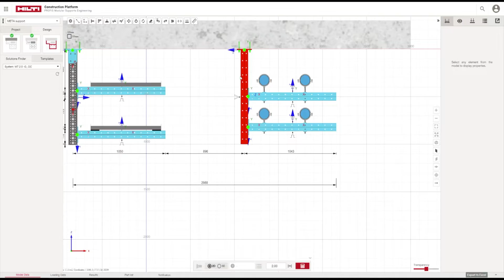Système de supportage MT : caractéristiques techniques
Dans cette vidéo, découvrez les caractéristiques techniques de notre système de supportage MT. Retrouvez toutes les informations sur cette solution

Le système de supportage est un système intégré pour toutes vos installations, qu'il s'agisse de supports de tuyauterie, de ventilation ou de chemins de câbles, de plateformes d'accès ou de planchers intégrés pour des projets énergétiques et industriels.

Grâce à une technologie de revêtement révolutionnaire avec du magnésium de zinc, il a une meilleure résistance à la corrosion.

Notre ambition : simplifier même les travaux les plus complexes et vous faire gagner du temps sur le chantier avec les services de préfabrication Hilti. Découvrez toutes les informations sur ce service

Cette solution est compatible avec la plupart des vis d'ancrage Hilti et nos solutions de fixation directe.